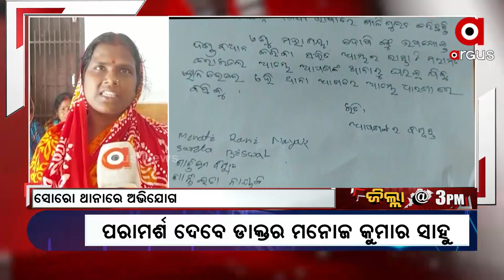ଭୋଟ ନଦେବାରୁ ରାସ୍ତା କାଟିଦେଲେ ବିଜେଡି ନେତା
ଭୋଟ ନଦେବାରୁ ରାସ୍ତା କାଟିଦେଲେ ବିଜେଡି ନେତା । ବାଲେଶ୍ୱର ସୋର ଥାନା ତଳନଗର ପଞ୍ଚାୟତରେ ଦେଖିବାକୁ ମିଳିଛି ଏମିତି ଅଭାବନୀୟ ଘଟଣା ।